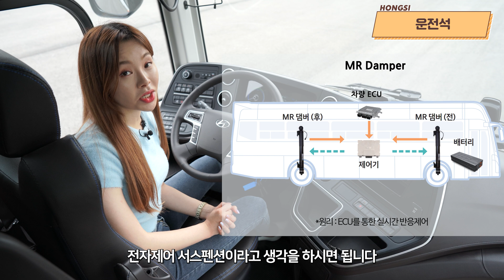현대유니버스 FCEV 수소전기버스 운전시승기! - 대형버스인데 연비가 미쳤어요! 대박이다!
오늘은 현대 유니버스 FCEV 수소전기버스 운전 시승기입니다! 간만에 수소차 시승인데요, 유니버스 수소버스는 상용 최초로 적용되는 다양한 신기술과 대형버스답지 않은 저렴한 연료비가 장점입니다. 덕분에 대형버스 운전 기사님들의 부담도 적을 것 같은데요, 현대 유니버스 수소전기버스의 모든 걸 보여드릴게요!

00:00 유니버스 FCEV
00:23 수소차의 원리
00:58 파워트레인
01:24 크기
01:46 옵션-운전석
02:40 옵션-승객석
03:07 시승-주행감
05:41 시승-가속감
10:11 시승-회생제동
12:29 시승-승차감
14:25 시승-연비
16:43 홍시의 총평

[무료 시승 기회를 제공받았습니다]